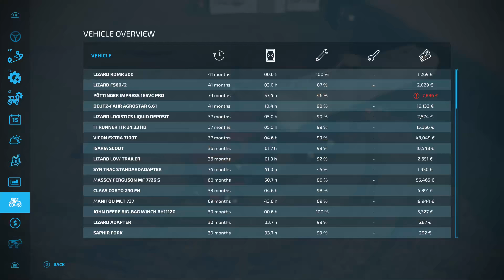Attingham Park - GB Modding - FS 22 - New Farmer - Normal Eco - Episode 37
FS 22 Attingham Park - UK Map - Full Let's Play - Normal Economy - New Farmer BGA start - (Very start from Scratchy) - 1 piece of equipment owned at start - Contracts allowed - Loans allowed but only as a last resort or bridging loans - Leasing allowed (well you start with leased equipment so I can't outlaw that can I) - Grass start - 1 Field - How well will we do?